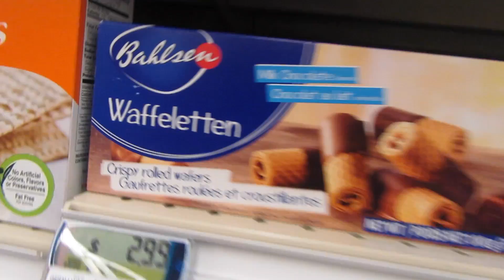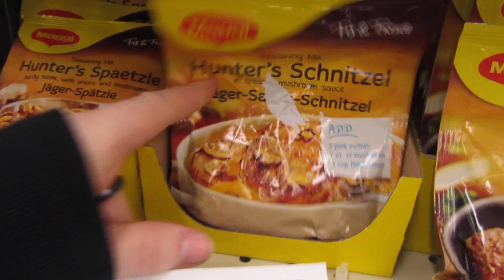WE MADE IT!!! | ~LeahMouseVlog~